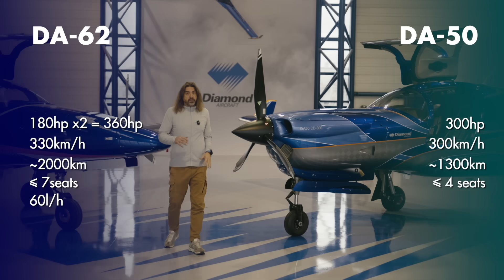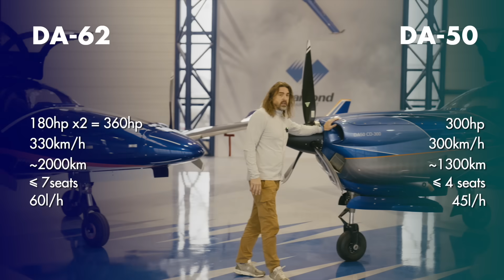Сколько тебе нужно двигателей? Реальные цифры. Diamond 62 vs Diamond 50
0:00 - Однодвигательный или двухдвигательный самолёт
0:26 - Одинаковые самолеты с разными двигателями
1:30 - Реальные цифры и характеристики
4:20 - Стоимость самолетов
4:41 - Что должно влиять на выбор?
7:33 - Вывод о покупке